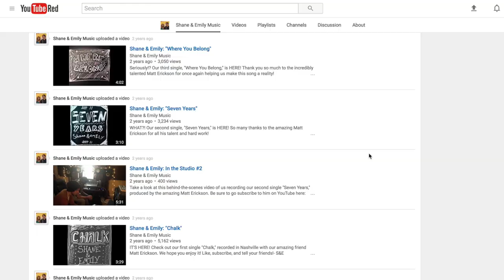Arbour Season 2017 Promo Video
Hey guys! We recently changed our name to Arbour Season! Here is our promo video of what we’re all about and what we’re doing!!! ☺️☺️😻😻